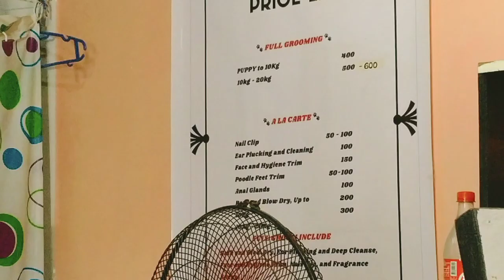My chewy's first groom. 🐶